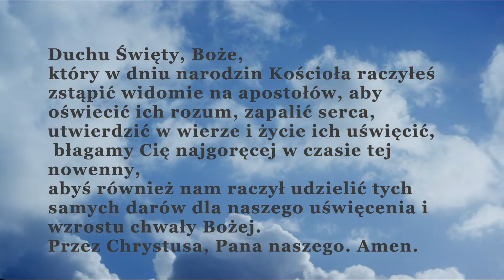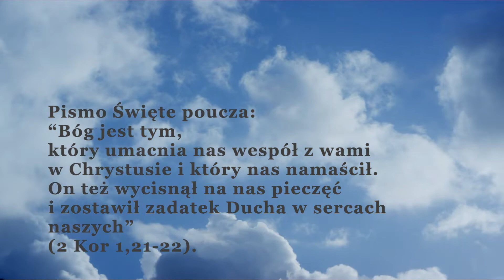Nowenna przed Zesłaniem Ducha świętego, napisy, dzień 4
Mamy już ponad 1000 modlitw na różne okazje, ponad 200 litanii

- muzyka darmowa z YT.